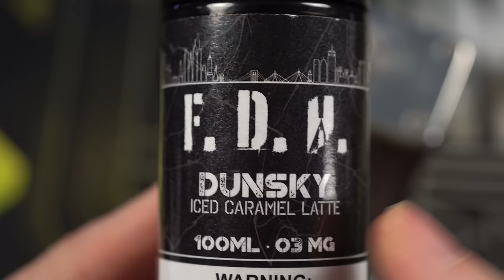The Blaze Bridge Actually Slaps | Mike Vapes RBA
Any vapers whom are fans of restricted lung BOROs should probably take a good look at the new BLAZE bridge from Thunderhead Creations and MikeVapes.  Mike is a pro and knows what he is doing. This vapes just spectacular and the fit and finish is great, even the spare chimney fits fine and works in a standard boro tank just fine. I just still don't get why it needed to exist.

Boosh science and education 9,000